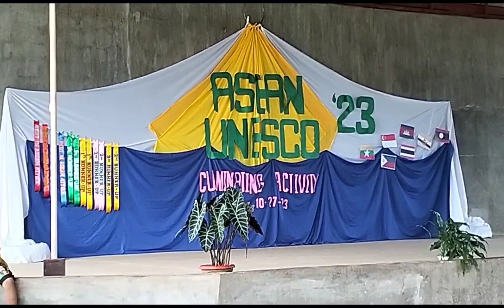ASEAN ATTIRE (ELEMENTARY)